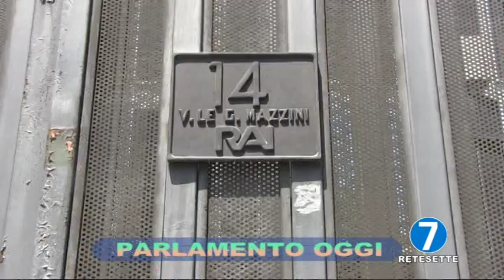RETE 7 - PARLAMENTO OGGI - 06/07/16